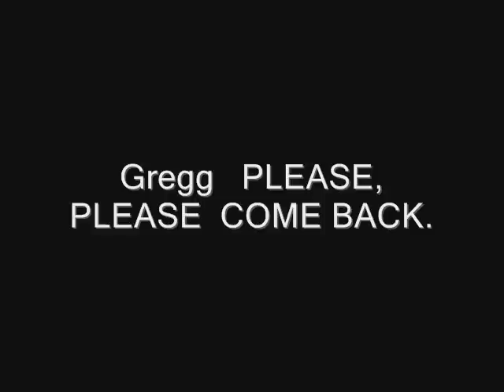Gregg Alexander (New Radicals Frontman) MUCH MUSIC INTERVIEW